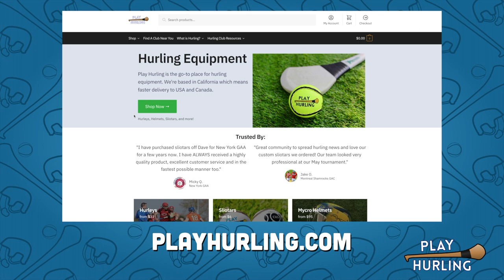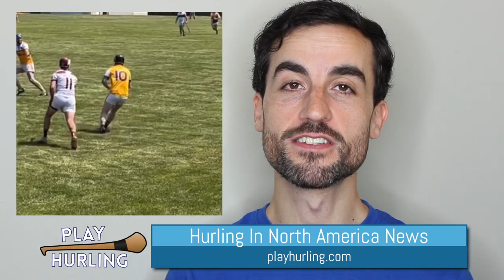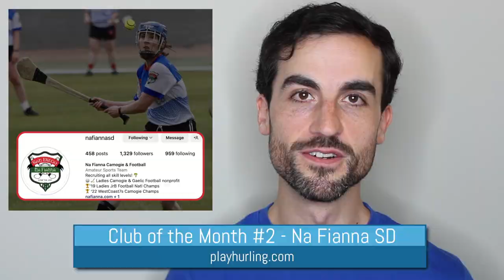Hurling in North America News May 2023 | Play Hurling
Keep up with the expanding North American Hurling community as we take a look back at May 2023, including highlights from the West Coast 7’s, Greenville Cup, and the Victoria Highland Games.

00:00 | Hurling in North America News

00:21 | West Coast Sevens
In California, the iconic West Coast Sevens Tournament was hosted by San Diego GAA during Memorial Day weekend. We were delighted to have a pop-up shop at the tournament. Thanks to everyone who stopped by our stall!

350+ athletes competed in this seven-a-side hurling tournament and St. Peter’s San Diego had a double win in Senior Hurling and Junior C Hurling.

01:00 | Montreal May Tournament
In Quebec, Montreal Shamrocks GAC hosted teams from all over Canada and the US for their annual Montreal May Tournament. Toronto's Na Piarsaigh won in the camogie, and Ottawa's Éire Óg won in the hurling.

01:11 | Montana McEneaney Cup
In Montana, teams from all over the Pacific Northwest competed in the 2023 McEneaney Cup in Missoula. Thomas Meagher took home the Cup.

01:29 | Give This Person A Hurl
In our new segment, Give This Person A Hurl, here’s a baseball player pitching and catching from afar.

01:45 | They Gave This Person A Hurl
In our other segment, They Gave This Person A Hurl, here’s professional golfer Shane Lowry putting down his golf clubs for a hurl and sliotar.

01:57 | Victoria Highland Games
In BC, Van Isle Rovers hosted 43 teams from 9 clubs across Canada and the USA at the University of Victoria for the 160th Victoria Highland Games and Celtic Festival. Cú Chulainn Vancouver won in both the hurling and camogie finals.

02:07 | Chicago Spring Hurling Tournament
In Chicago, Michael Cusack’s hosted the Spring Hurling Tournament on May 20th. Naperville, Madison, Indianapolis, and Michael Cusack’s competed at Chicago’s Gaelic Park. Chicago's Michael Cusack's took the win against Madison in the final.

02:31 | Photos of the Month
May’s photo of the month goes to San Antonio GAC who hosted the first round of the Texas League.

02:43 | Video of the Month
May’s video of the month goes to Ashley The Skateboarding Nurse who skateboarded down a San Francisco street while soloing a sliotar.

02:59 | Clubs of the Month
This May, there are two clubs of the month:

03:02 | Greenville Gaels
Thanks so much to Mark and team for sharing a behind-the-scenes look at these tournaments.

In the Greenville Cup, Red Wolves Hurling Club took the win in the hurling, and Atlanta won in the camogie.

03:16 | San Diego Na Fianna
The 2nd Club of the Month goes to San Diego Na Fianna Camogie.

03:45 | Upcoming Hurling Tournaments
Looking to get started with hurling or camogie this June? Here are a few tournaments to look out for:
June 17 - Indianapolis GAA will host the Indy Invitational, which is one of the largest Midwest hurling tournaments.
📍 Indianapolis, IN

June 18 - Montreal Shamrocks will host their fourth annual Pride Game Day Tournament. All proceeds from the tournament registrations will be donated to the LGBT community in Montreal.
📍 Vanier College, Montreal, QC

July 24-28 - Clubs all of the world are preparing for the 2023 GAA World Games. This will be the largest GAA World Games to date with 2000+ players from 100+ competing.
📍 Derry, Northern Ireland

Keep up with hurling and camogie tournaments

04:18 | Hurling Equipment USA
If you’re looking to buy hurling equipment in the USA or Canada, visit our online hurling equipment shop for hurleys, sliotars, helmets, and more

Photo/Video Credit:
Stephane Breton
Studios Peppo
Dove Light Photography
insaneshayne1
PGATOUR (Twitter)
Jess Mott
John O'Brien Jr.
sharonredicanphotos
Jeff Carty (Facebook)
Rob Colburn (Flickr)
ni_ceallachain_1
Martin_killarney